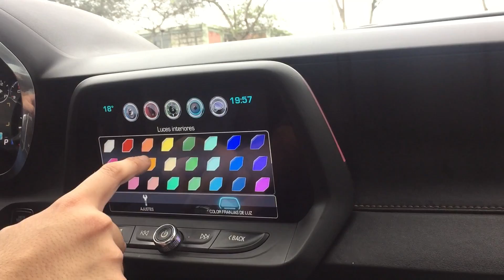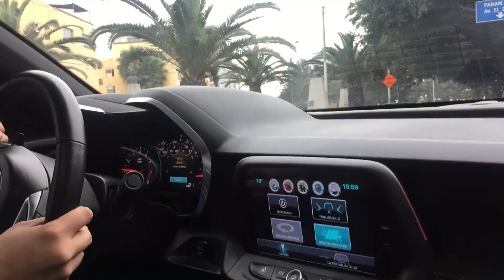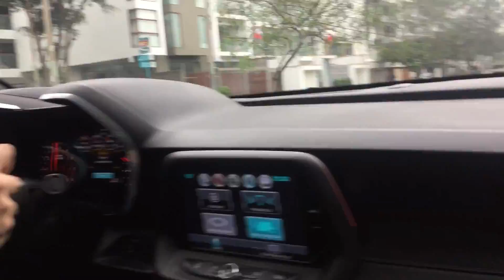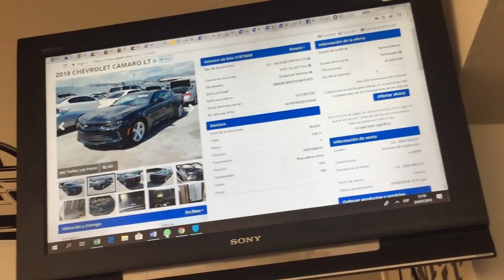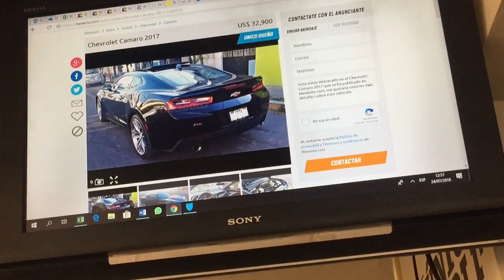¡COMPRÉ UN CAMARO Y GANÉ MUCHA PLATA!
Excelente!! Entonces me compré un Chevrolet Camaro... ¿Pero como logré ganar o mejor dicho... ahorrame mucho dinero???!!

¡¡TU TAMBIEN AHORRA MUCHÍSIMO EN EL AUTO QUE QUIERES!!
Lima: 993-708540 o al 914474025
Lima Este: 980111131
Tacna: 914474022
Cuzco: 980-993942 o al 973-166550
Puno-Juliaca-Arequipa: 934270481